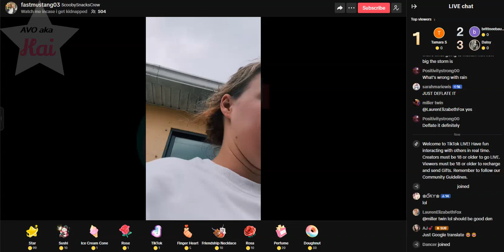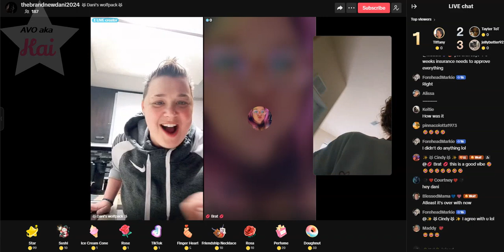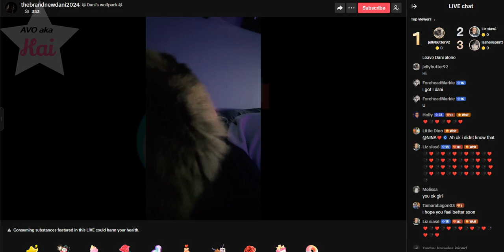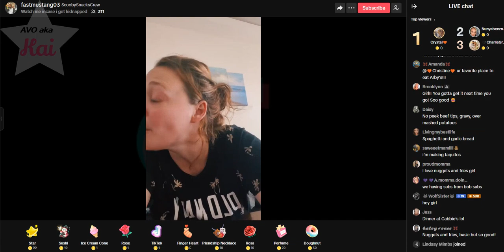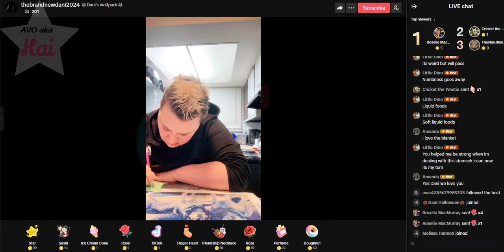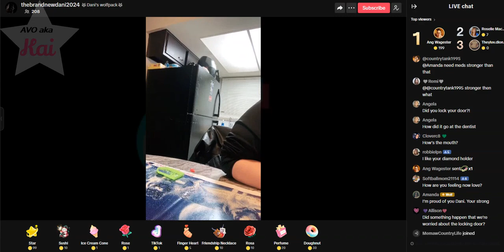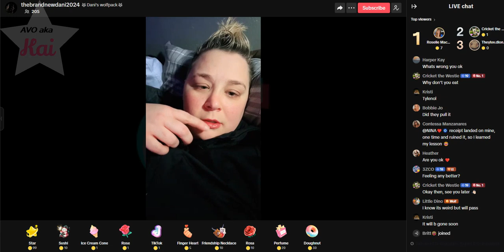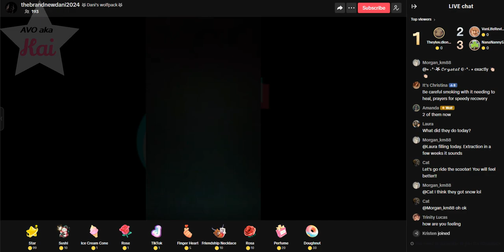brave_04-03-24_03.36PM